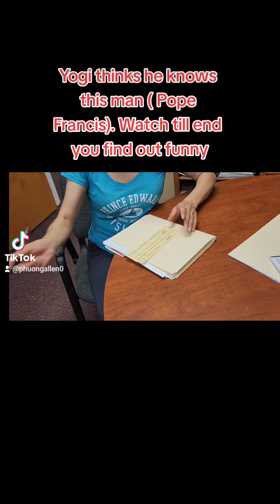Bear Yogi Thinks He Knows This Man (Pope Francis). Watch Till End, You'll Find Out Very Funny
🌿🌿 WELCOME TO PHUONG ALLEN CHANNEL. THANK YOU FOR YOUR SUPPORT AND ENJOY THE CHANNEL.

🌿🌿 On the way to Mt Rushmore at South Dakota, we see the Red Brick Beautiful building. Bear Yogi said that is Center for Orphanage. So we decided to stop by at St Joseph's Children Home at Torrington, Wyoming to donate some money to help orphanage.

🌿🌿 Although the amount of money is not big, but that is our heart feeling for severe neglect, assault, molestation, and abuse children.

🌿🌿 Please enjoy with me and have a wonderful day